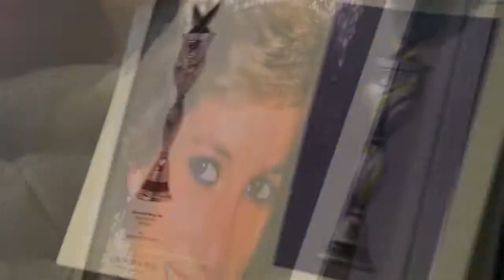Garrard the world's oldest jewelry house opens its first boutique at Starhill Gallery, Kuala Lumpur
L'Optimum Thailand.
Garrard: the world's oldest jewelry house opens its first boutique in Southeast Asia in Starhill Gallery, Kuala Lumpur